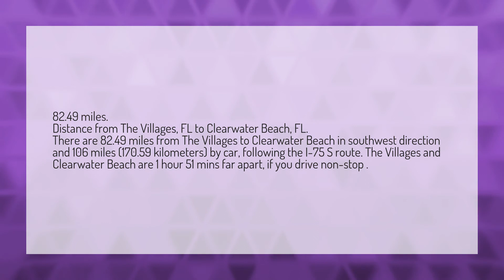How far is it from the villages to Clearwater Beach?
The Villages Florida • How far is it from the villages to Clearwater Beach?